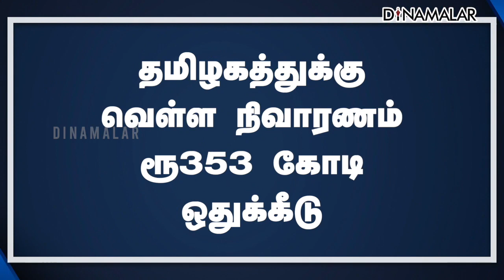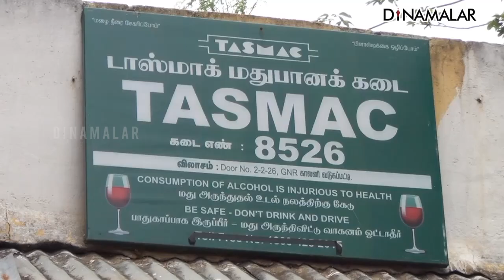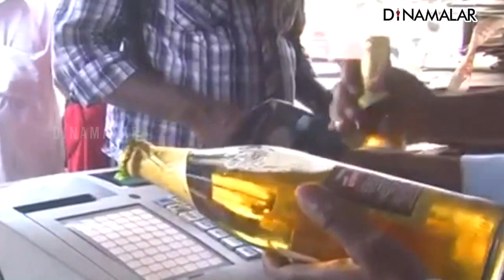செய்தி சுருக்கம் | 1PM | 03-03-2022 | Short News Round Up | Dinamalar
செய்தி சுருக்கம் | 1PM | 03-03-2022 | Short News Round Up | Dinamalar#Shortnews Dinamalar For more videos